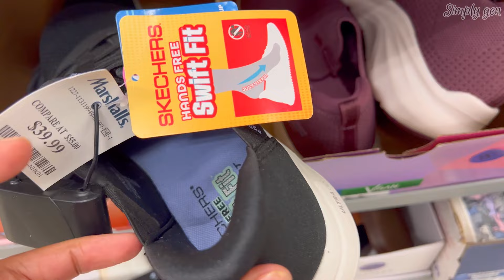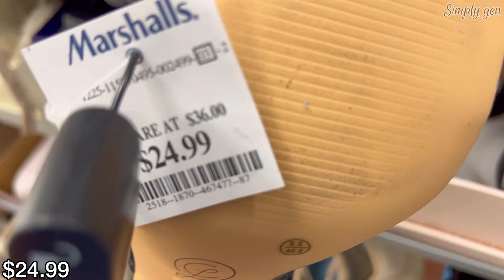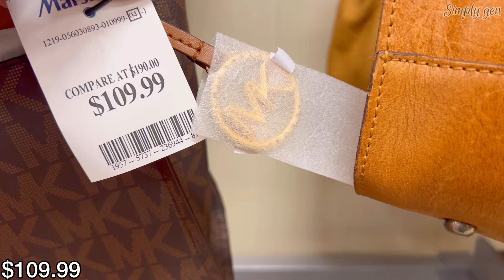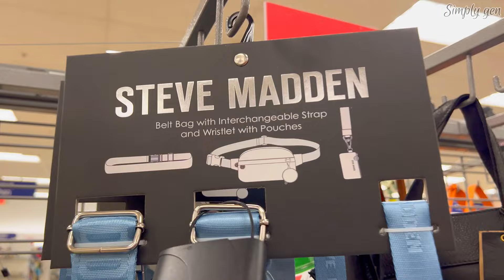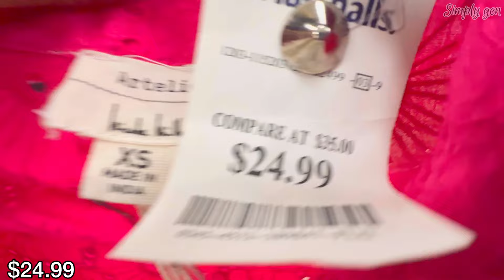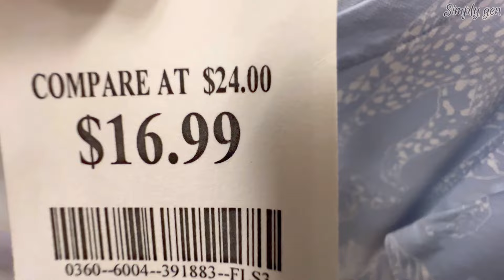🤩MARSHALLS NEW FINDS HANDBAGS SHOES & CLOTHING | MARSHALLS SHOPPING FOR LESS | SHOP WITH ME 2024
Hello Everyone! Come Shop with me at Marshalls. New Finds at Marshalls for fall Designer handbags shoes and clothing for less. Marshalls designer handbags. Marshalls Purses for less.
Marshalls Shop with me | Marshalls Shopping
Marshalls New finds Shoes
Marshalls Designer Shoes | Marshalls Fall Finds 2024
Marshalls Designer handbags | Marshalls Clearance
Marshalls dress for less | Marshalls Amazing Deals

✦❤️TJ MAXX NEW FINDS DESIGNER HANDBAGS & SHOES | TJMAXX NEW DRESS FOR LESS‼️TJ MAXX SHOP WITH ME❤︎

✦😮ROSS DRESS FOR LESS *NEW FINDS DESIGNER SHOES HANDBAGS &  ROSS DRESS FASHION FOR LESS!SHOP WITH ME